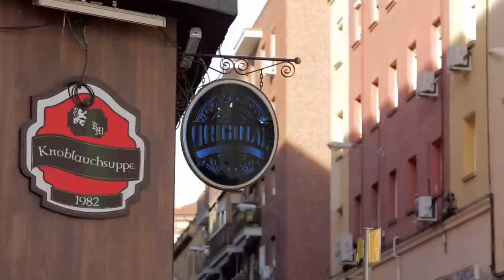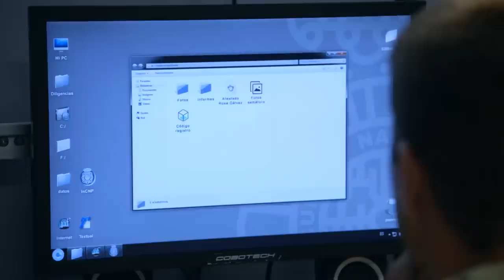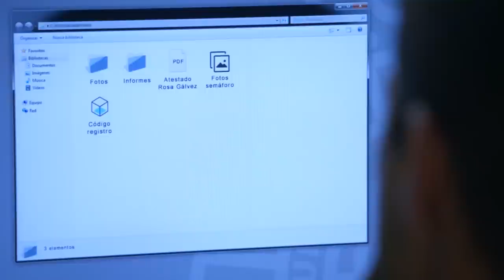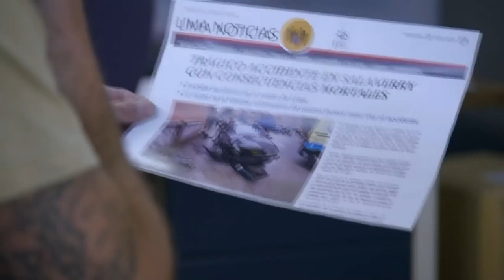Servir Y Proteger Capitulo 1023 Completo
Yolanda sospecha que Alberto, el entrenador de Cora, puede estar implicado en el robo de la perra. Jota se ofrece a Beatriz como camarero del Moonlight. Ella le contrata. Iván cree que Argos es responsable de la muerte de la hacker Blue Demon. Espe descubre un hecho sorprendente en el pasado de Amparo.